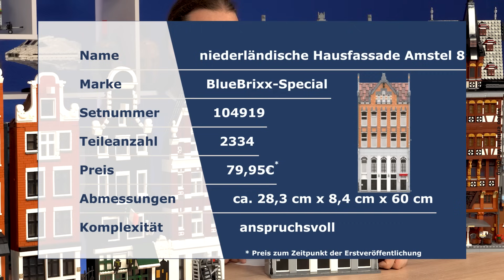Die letzte niederländische Hausfassade Amstel!